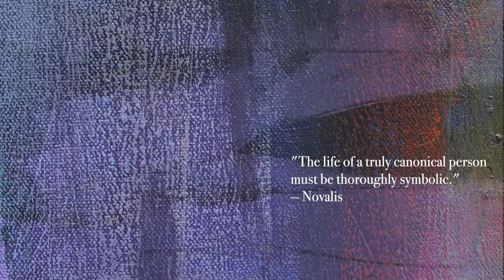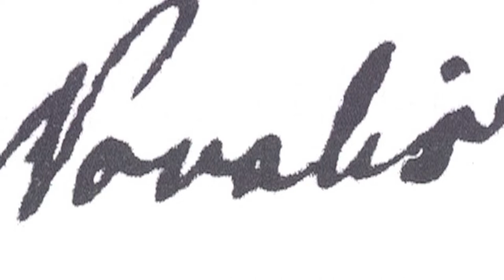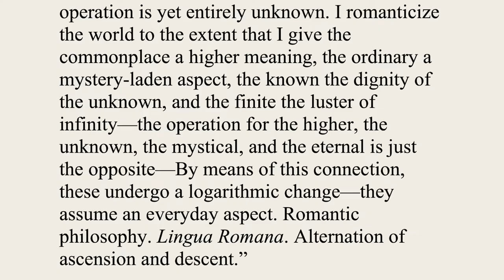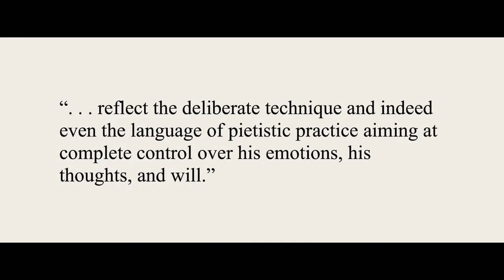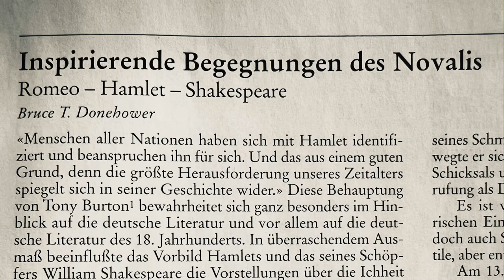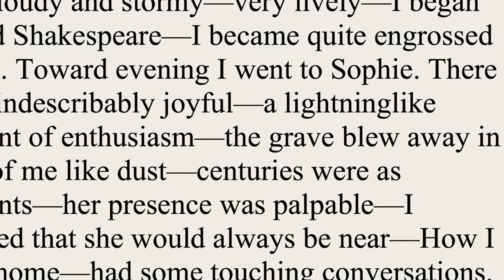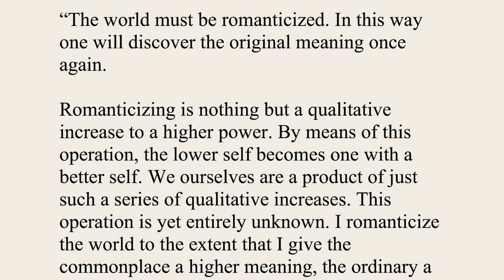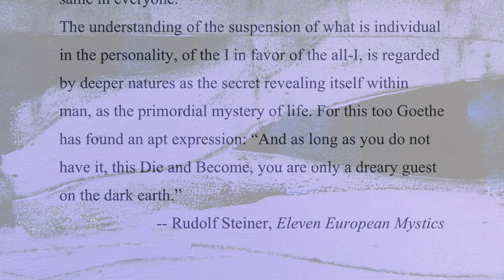PART TWO: "Novalis, Magical Idealism, & Rudolf Steiner's Last Address" / 2 of 5 videos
Lecture Two of a five-part video lecture series.

Lecture One: "The Path of the Poet"
Lecture Two: "The Birth of Novalis"
Lecture Three: The Way of Philo-Sophie"
Lecture Four: "Under the Sign of the Mother"
Lecture Five: "Rudolf Steiner's Spiritual Biography of Novalis"

Lecture and Video by Bruce Donehower, Ph.D.

This is a project arising directly from the ongoing regular meetings of the Section for the Literary Arts and Humanities of the School for Spiritual Science in North America.

This video series commemorates the the 250th anniversary year of the birth of Novalis (Friedrich von Hardenberg; 1772).

May the viewer flourish!